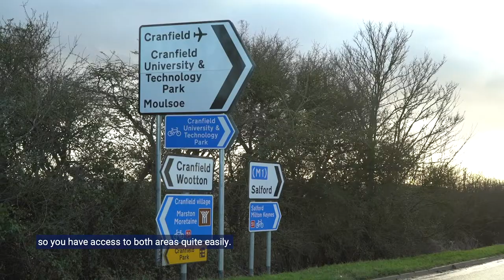The Cranfield Student Journey: Living in Cranfield village with Desmond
MDes Design Thinking student Desmond tells us about his experience of living in Cranfield village.

Find out more on accommodation at Cranfield -  cranfield.ac.uk/study/life-on-campus/life-at-cranfield/accommodation.

We have Centres, Institutes and Groups that undertake world-class research in our specialised areas of academic expertise.

The Centre for Design Engineering at Cranfield is the internationally recognised and award-winning centre of excellence for creative design, strategy and leadership.